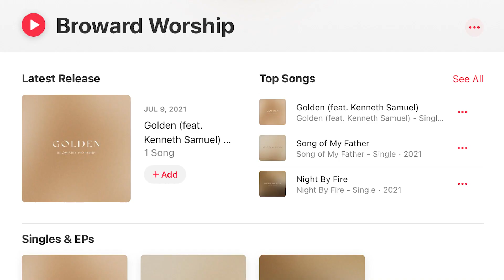Broward Worship Produces New Original Content (International Churches of Christ)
We're proud of our sister church in Broward County, Florida with all the new music they've been writing.  Check out their original songs on all streaming platforms!

Thanks Broward Worship for this new original content!